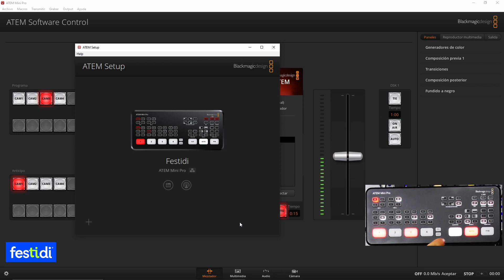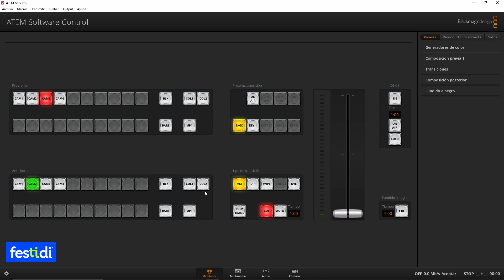🎥🎤 Atem Mini Pro - Atajos de teclado en tu ordenador para tus cortes de cámara - Muy útil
El teclado de tu ordenador es muy útil para simplificar una acción de cortes de las cámaras y continuar con la configuración de tu Atem Mini Pro en Program Preview.

Te invito a comprobarlo con cualquier Atem Mini que tengas y aproveches esta opción oportunamente